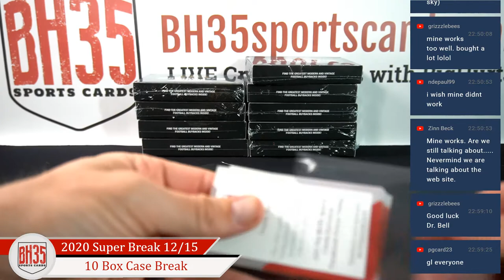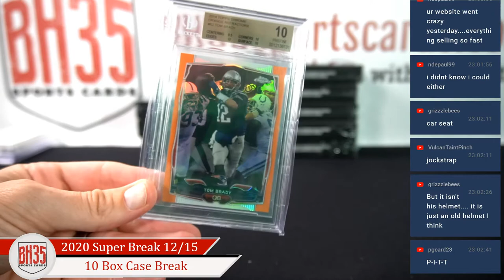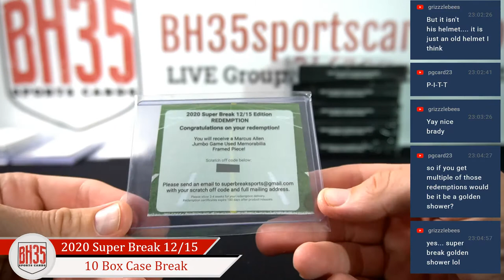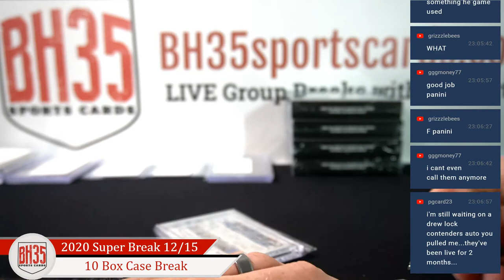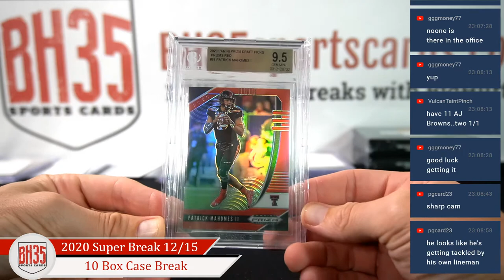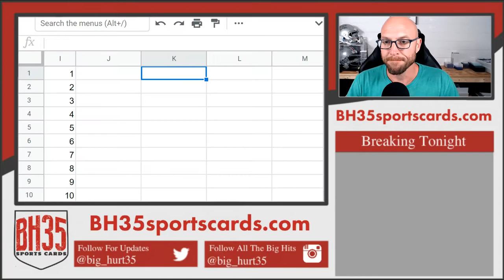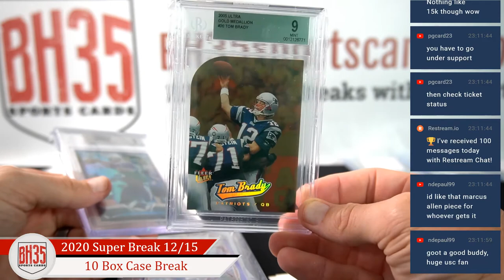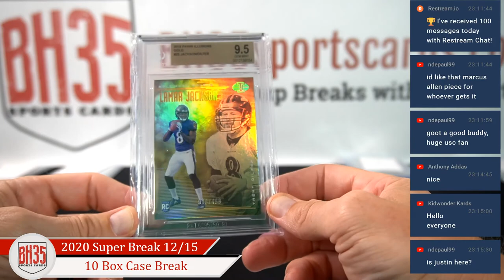2020 Super Break 12/15 Football | 10 Box Case Break Random Hits